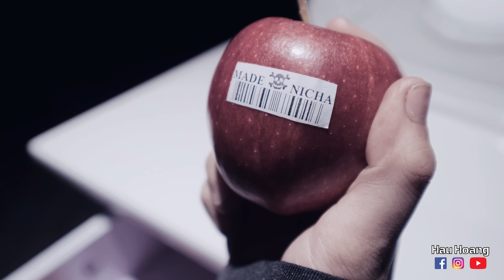[Nhạc chế] - BẠCH TUYẾT CHUYỆN HẬU HOÀNG SẮP KỂ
Vẫn là câu chuyện Bạch Tuyết nhưng đáng iuuuu hơn =)))

Nhạc gốc: Tiểu thư kiêu kỳ - Vũ Hà

© Bản quyền thuộc về Hậu Hoàng
© Copyright by Hậu Hoàng ☞ Do not Reup